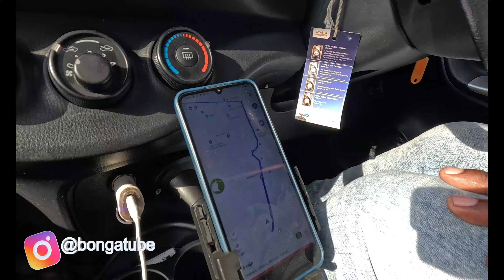KENYA: Maoni ya Wananchi baada ya Rais Ruto kutimua baraza la mawaziri akiwemo Mwana sheria mkuu.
Kenyan President William Ruto has announced the dismissal of almost his entire cabinet and consultations to form a “broad-based government” following widespread anti-government protests.